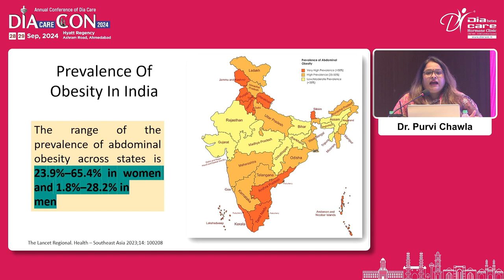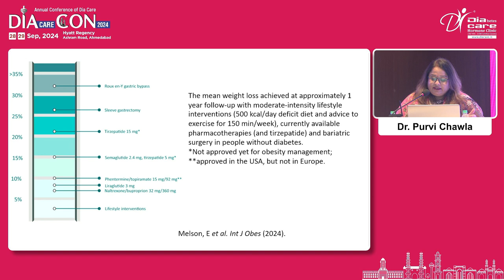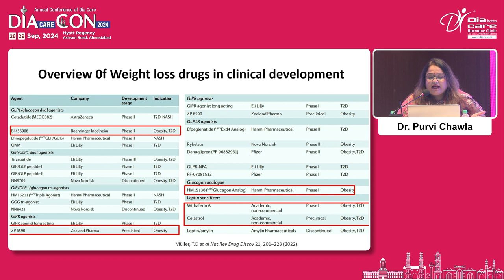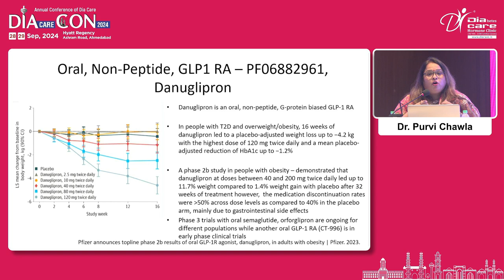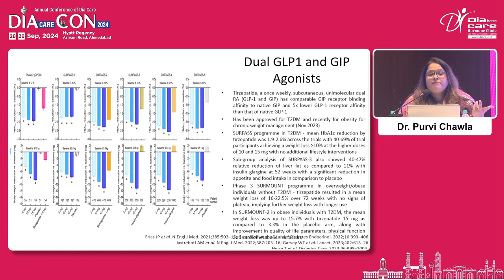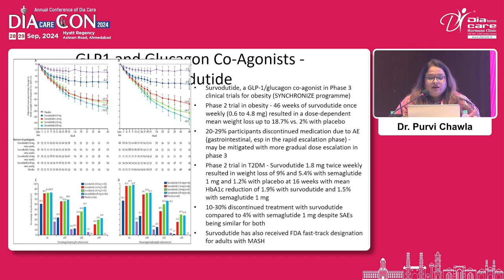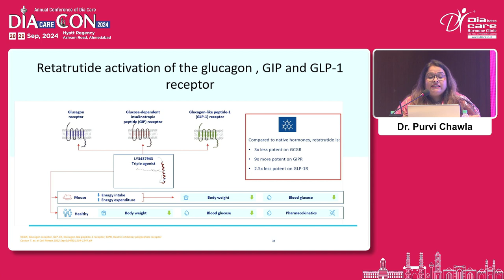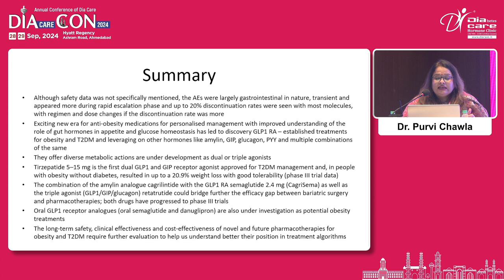Day 1 Dr S M Sadikot Hall Future Insight of Therapeutic Strategies for Obesity Management Dr